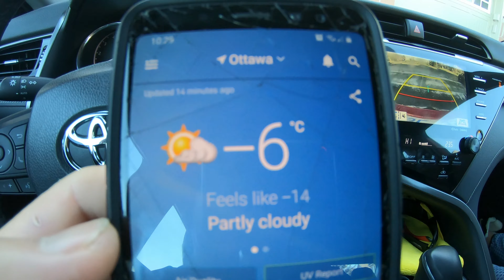Asian Vegetable Seeds - For Sale